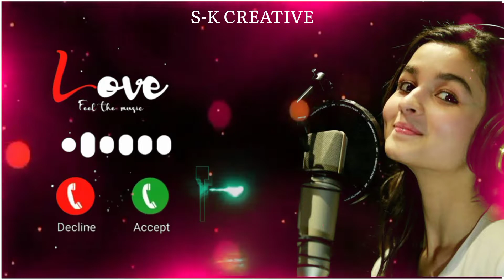New song ringtone by S-K CREATIVE#op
Today, I’m going to [WhatsApp status video]. Watch to learn [WhatsApp status video] and don’t forget to turn on your notifications!

💝💝{type your most important promotion} In this video, I’ll show you {video title}. {merch URL} 🎙️Listen to my podcast: {podcast URL} Join my Patreon Channel: {patreon URL} 📸Add me on Instagram: {Instagram URL} 🐦Add me on Twitter: {Twitter URL} 📕Add me on Facebook: {Facebook URL} 👻Add me on Snapchat: {Snapchat URL} 🧑‍💼Add me on LinkedIn: {LinkedIn URL} ABOUT MY CHANNEL: {Describe your😉😉Guys 🤗🤗you all 💥💥💥my💝 friends💖 so ❤❤please👤👤👤  like👍👍👍and🤳🏾🤳🏾 subscribe👨‍💻👨‍💻 my😭😭😭 chanel🤑🤑🤑 bihari gamer  🤔🤨🤔🤔please 😘😘😘guys 10k ❤❤❤subscribe 💗💗💗giveway💖💖 10000💎💎💎💎💝💝💝💝💝{type your most important promotion} In this video, I’ll show you {video title}. {merch URL} 🎙️Listen to my podcast: {podcast URL} Join my Patreon Channel: {patreon URL} 📸Add me on Instagram: {Instagram URL} 🐦Add me on Twitter: {Twitter URL} 📕Add me on Facebook: {Facebook URL} 👻Add me on Snapchat:😉😉Guys 🤗🤗you all 💥💥💥my💝 friends💖 so ❤❤please👤👤👤  like👍👍👍and🤳🏾🤳🏾 subscribe👨‍💻👨‍💻 my😭😭😭 chanel🤑🤑🤑 bihari gamer  🤔🤨🤔🤔please 😘😘😘guys 10k ❤❤❤subscribe 💗💗💗givewayToday, I’m going to [WhatsApp status video]. Watch to learn [WhatsApp status video] and don’t forget to turn on your notifications!

💝💝{type your most important promotion} In this video, I’ll show you {video title}. {merch URL} 🎙️Listen to my podcast: {podcast URL} Join my Patreon Channel: {patreon URL} 📸Add me on Instagram: {Instagram URL} 🐦Add me on Twitter: {Twitter URL} 📕Add me on Facebook: {Facebook URL} 👻Add me on Snapchat: {Snapchat URL} 🧑‍💼Add me on LinkedIn: {LinkedIn URL} ABOUT MY CHANNEL: {Describe your😉😉Guys 🤗🤗you all 💥💥💥my💝 friends💖 so ❤❤please👤👤👤  like👍👍👍and🤳🏾🤳🏾 subscribe👨‍💻👨‍💻 my😭😭😭 chanel🤑🤑🤑 bihari gamer  🤔🤨🤔🤔please 😘😘😘guys 10k ❤❤❤subscribe 💗💗💗giveway💖💖 10000💎💎💎💎💝💝💝💝💝{type your most important promotion} In this video, I’ll show you {video title}. {met